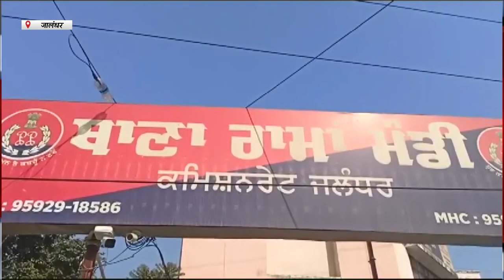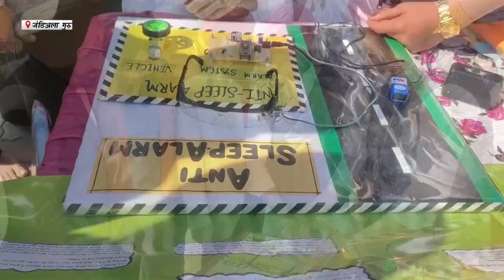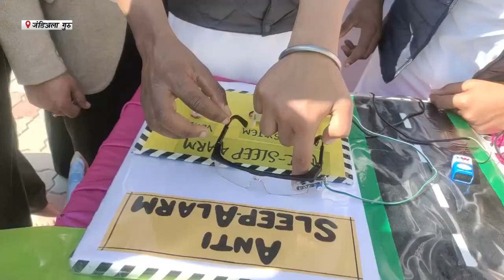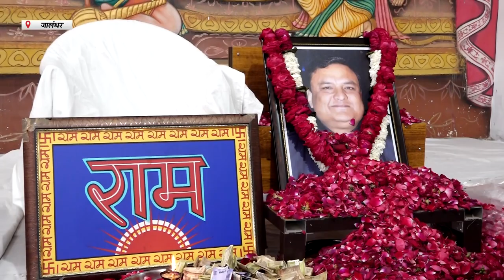Hulchul Prime Bulletin | 09 Feb 2024 | Hulchul Tv | Part 1